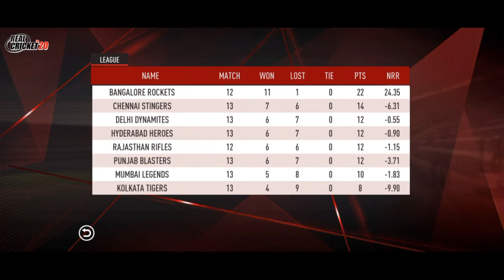IPL | RCB VS RR | GROUP MATCH | REAL CRICKET 20